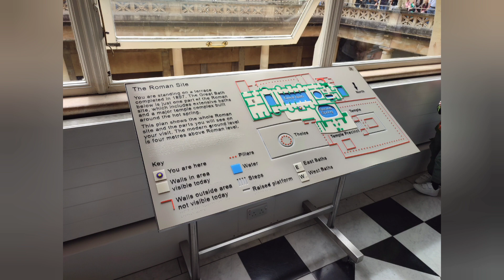Exploring The Roman baths,bath UK , August 2023.